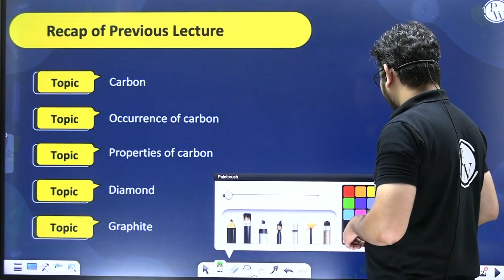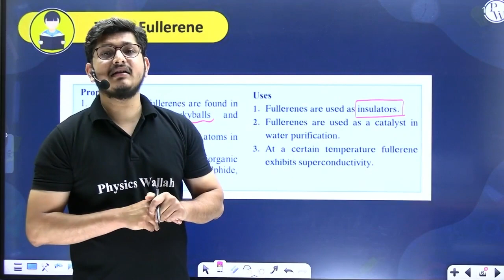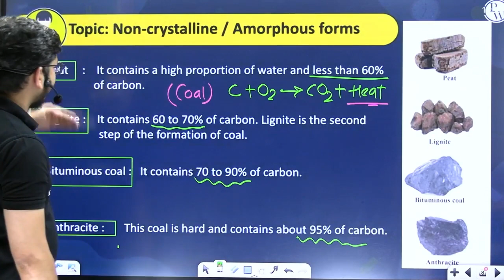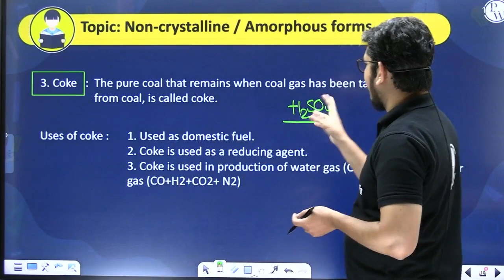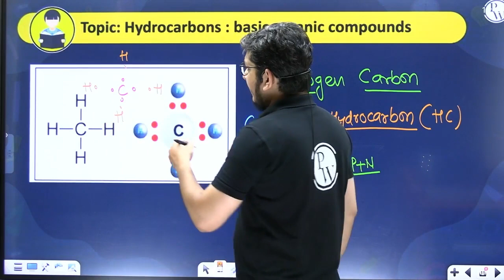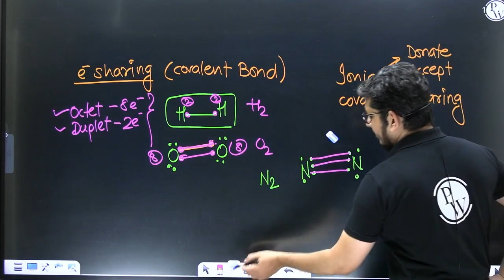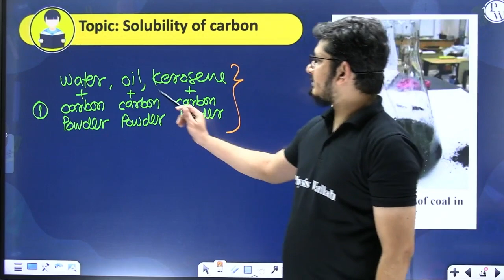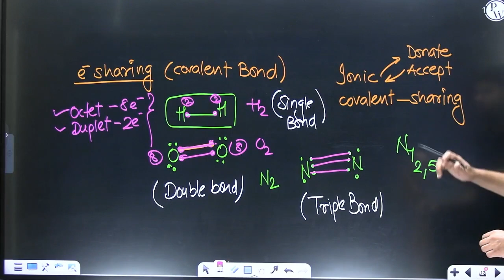CARBON 02 | Non Crystalline Amorphous Form Of Carbon | Chemistry | Class 9th /Maharashtra Board